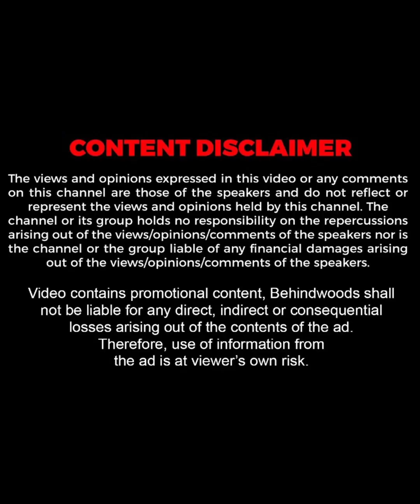"മറ്റുള്ളവരുടെ മുന്നിൽ കരയുന്നത് എനിക്ക് ഇഷ്ടമുള്ള കാര്യമല്ല" | Maneesha